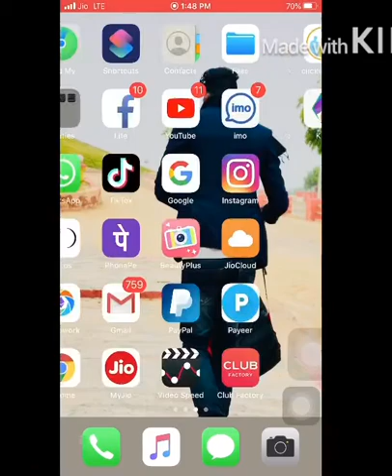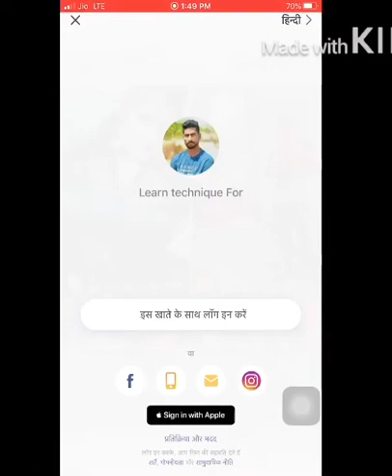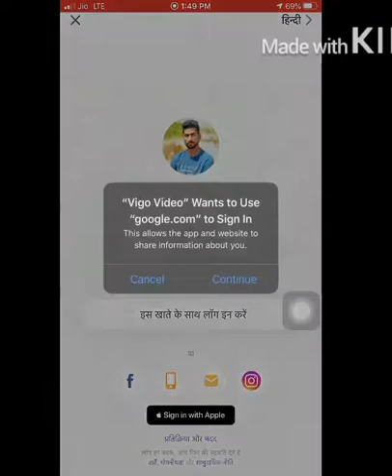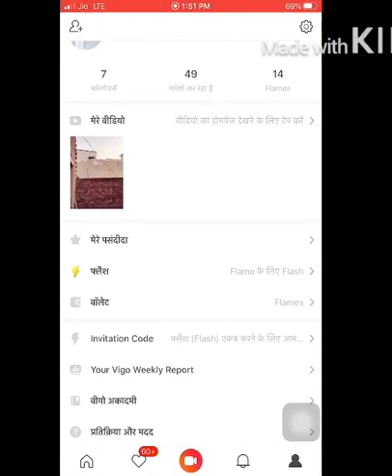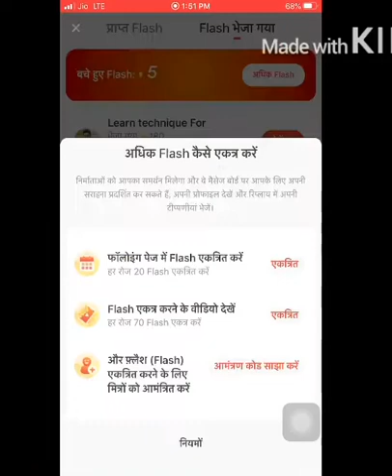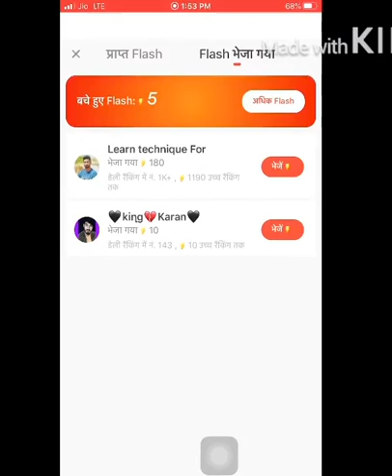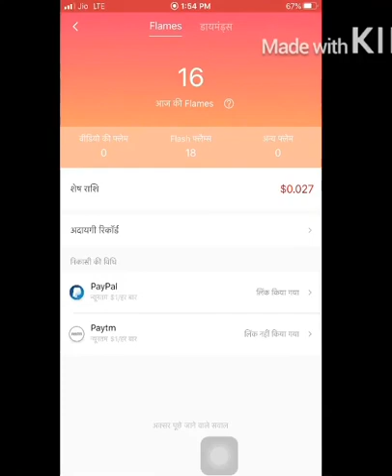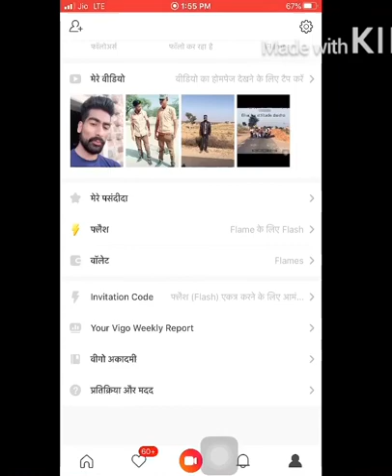वीडियो देखो पैसा कमाओ। vigo app payment proof. 1dollor minimum payout. Online earning app 2020 new.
It’s a nice earning app
Vigo app डाउनलोड करें Vigo Video से जुड़ने और अपने पसंदीदा क्रिएटर का समर्थन करने हेतु Flash एकत्रित करने के लिए मेरे आमंत्रण कोड UZX9Y का उपयोग करें

I am using vigo app some time.